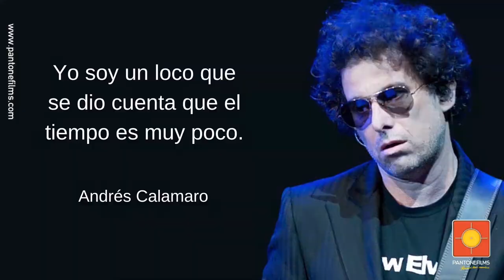Biografía Express XV ROMI ✨ Pantonefilms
Pantonefilms